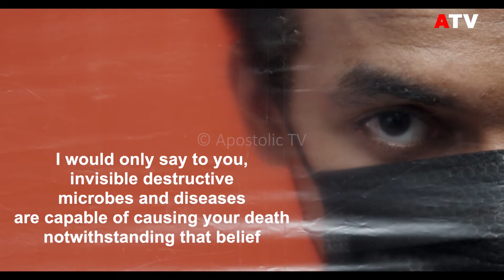If your policy is to believe only what you see with your own eyes - His Holiness Rohan Lalith Aponso